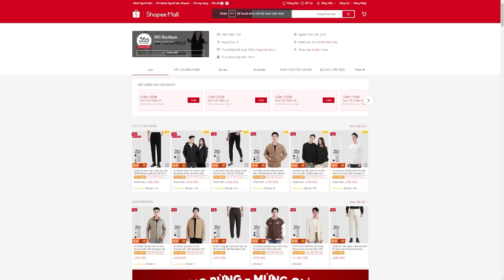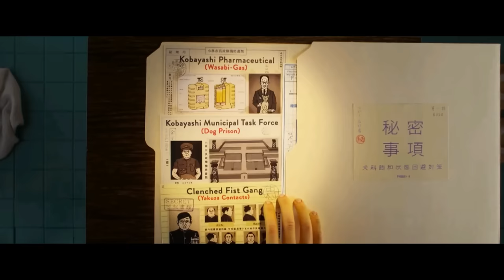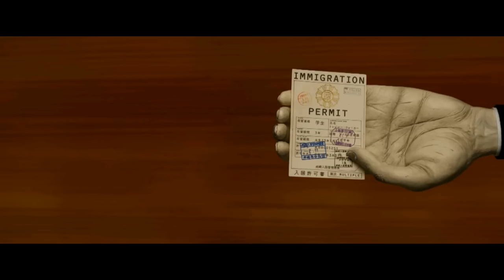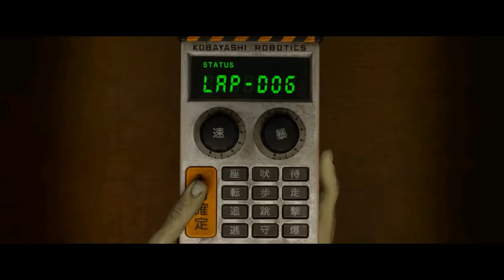Anh em tôi làm ch.ó | Recap Xàm: Isle of Dogs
Trải nghiệm ngay áo sơ mi Best Seller nhà 360 Boutique tại